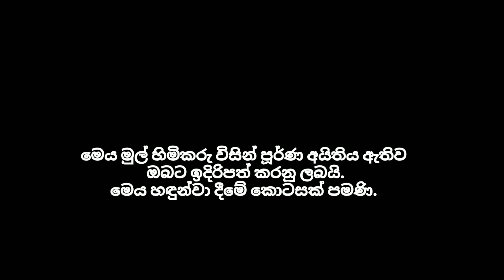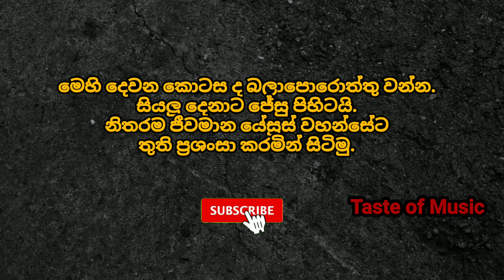CGC NEW ALBUM 1 "කොන්දේසි විරහිතව මට පෙම් කලා"ගී දැහැන හඳුන්වාදීමේ පළමු කොටස (Bro.Shalitha fernando)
මෙය හඳුන්වා දීමේ කොටසක් පමණි. මෙය ඔබට cgc පොත් හල වෙතින් ලබා ගැනීමට
පුළුවන්. මෙහි විශේෂත්වය නම් CGC සභා පාලක සහ අනාගතවක්තෘ වන ගරු කිංස්ලි දේවගැතිතුමා විසින් දෙවිදුන්ට ගායනා කරන ගීතිකාවක් ද මෙහි ඇතුළත්ය. මෙහි සියලු ගෞරවය ප්‍රශංසාව මහිමය දෙවියන් වහන්සේට පමණක් ඔසවනවා. මේ ඔබට ඉදිරිපත් කිරීමේ හිමිකාරීත්වය Taste of Music වන අපගේ නාලිකාව වෙත ලබා දී ඇත.